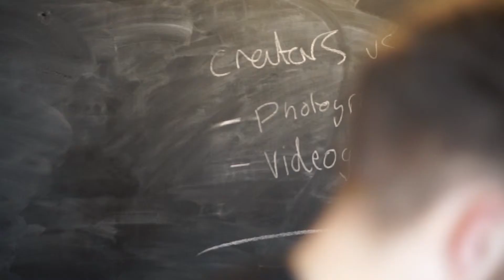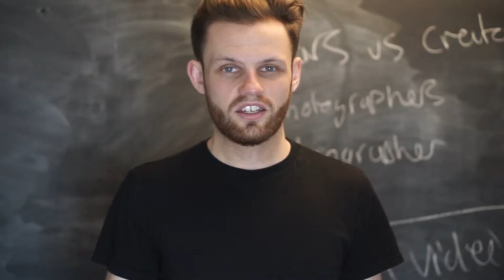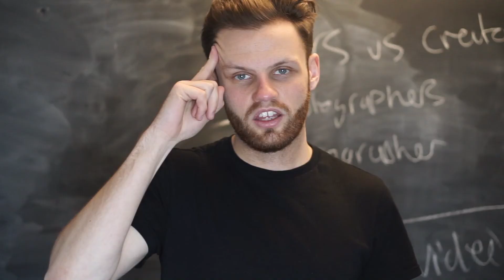I Only Wear Black T-Shirts - This Is Why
I seriously only wear black t-shirts.

I have found that by only wearing one colour of Tshirt that I am able to start my day properly without the need to think about what I am going to wear.

Do you have any rules that you follow?